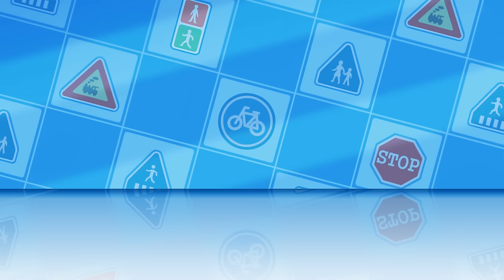Fire is Dangerous in the Kitchen│Learn about Safety Tips with POLI│Kids Animations│Robocar POLI TV